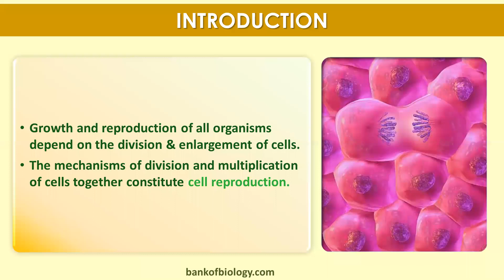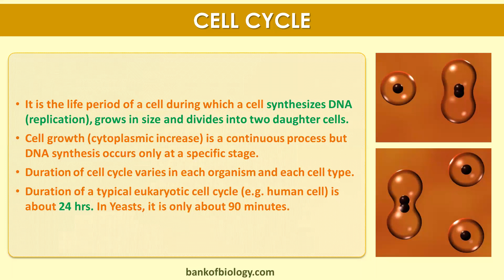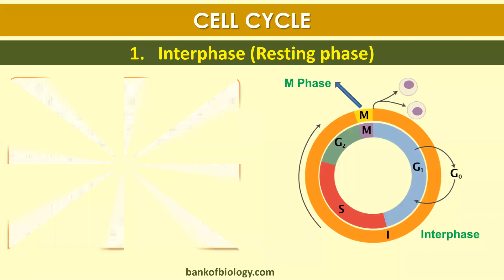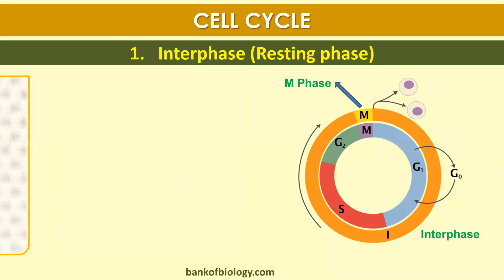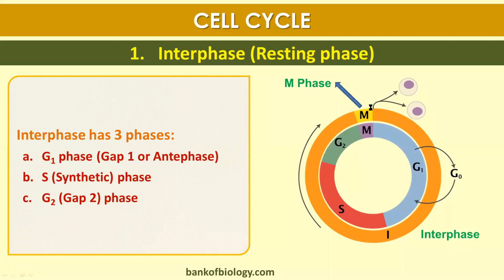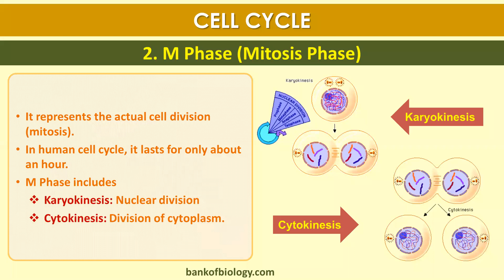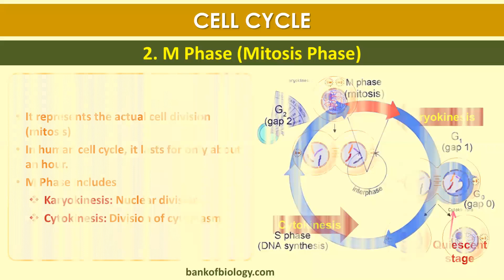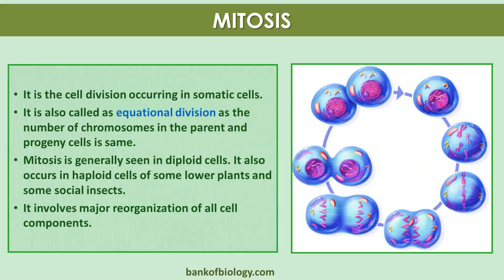XI Biology Cell Division Lecture 1